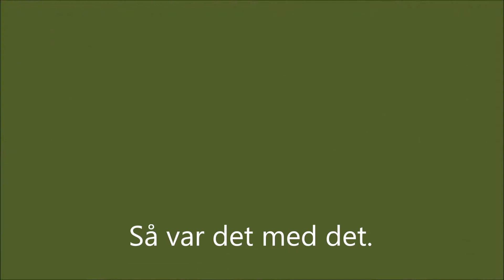Taket på uteplatsen